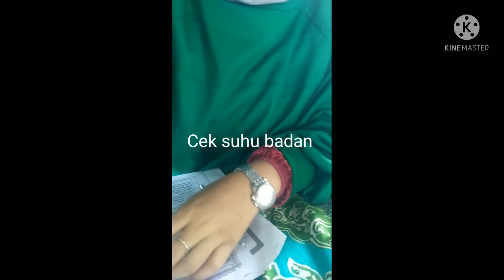Ibu menyusui vaksin||Aman||ayo vaksin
Vaksin ibu menyusui aman